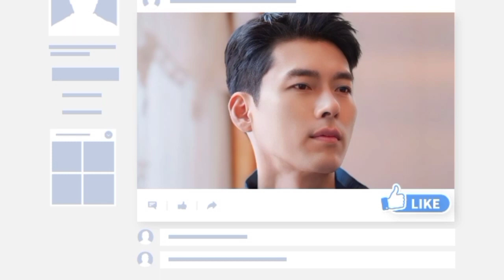So adorable binjin moment in a way of expressing in a secret way because of this (binjin)